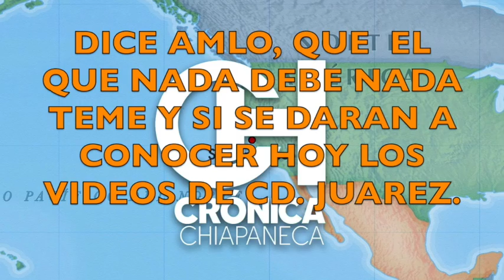AMLO DICE QUE EL QUE NADA DEBENADA TEME, Y SE DARAN A CONOCER LOS VIDEOS DE CD.JUAREZ,